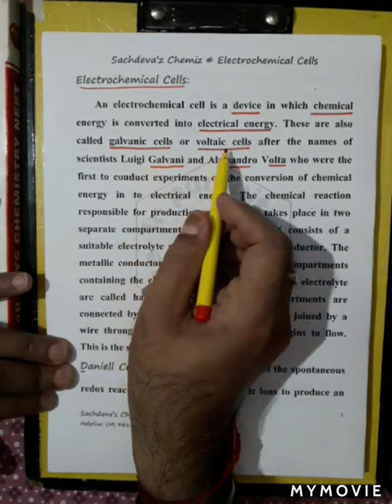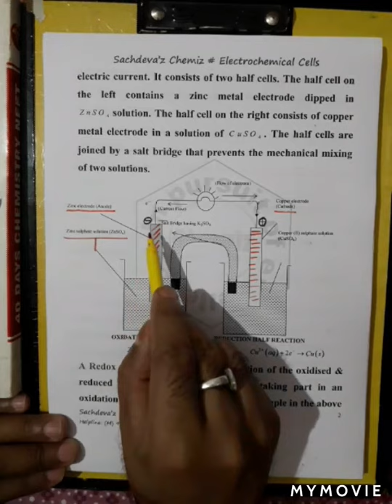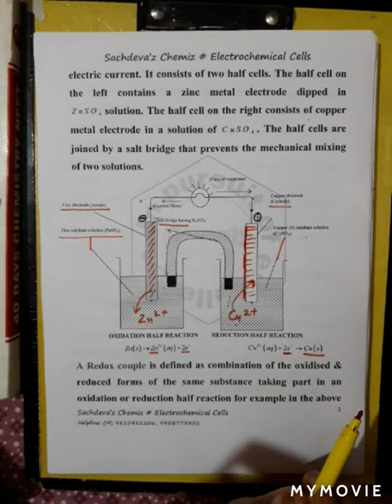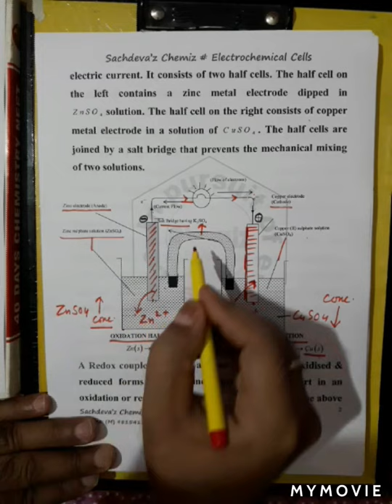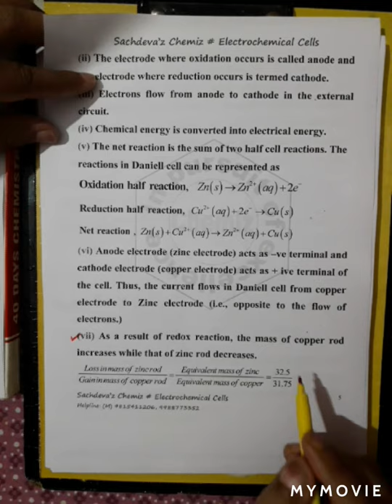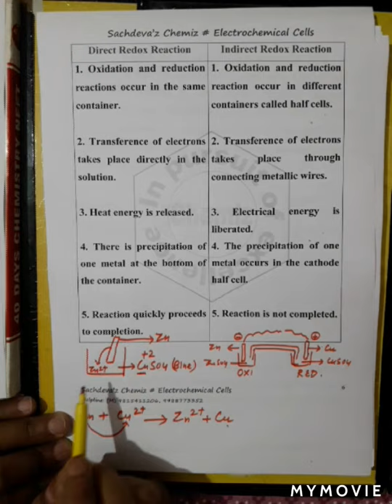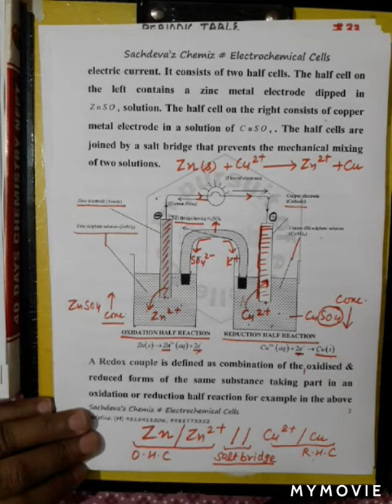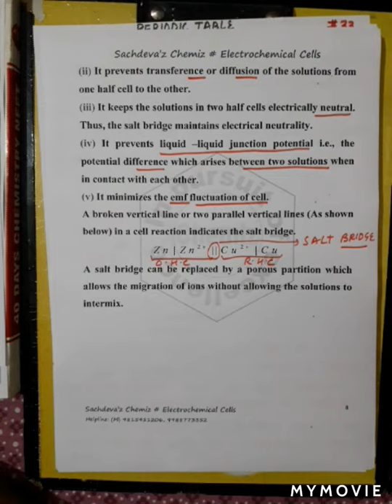11. Electrochemistry( Electrochemical cells)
Electrochemistry # 11